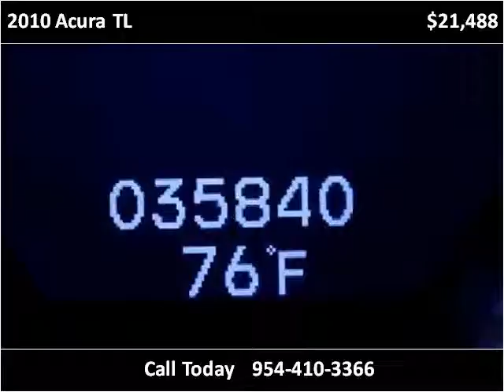2010 Acura TL Used Cars Miami Gardens FL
This 2010 Acura TL is available from Car Club USA.